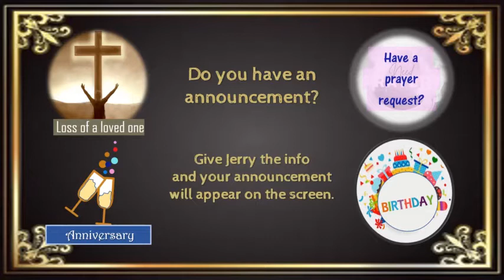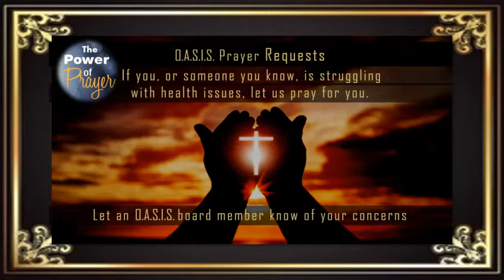O.A.S.I.S. Community Church: Oct. 17, 2021